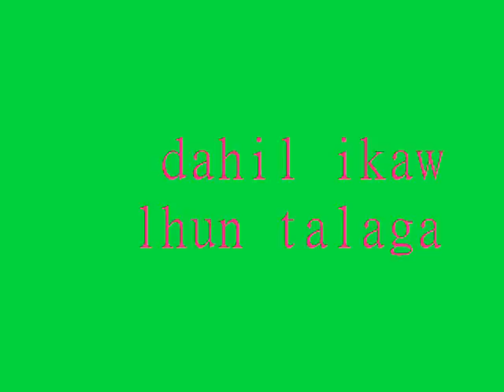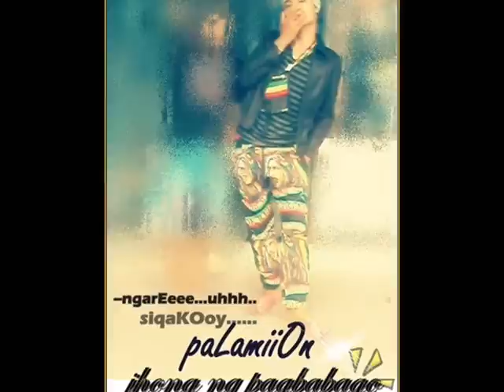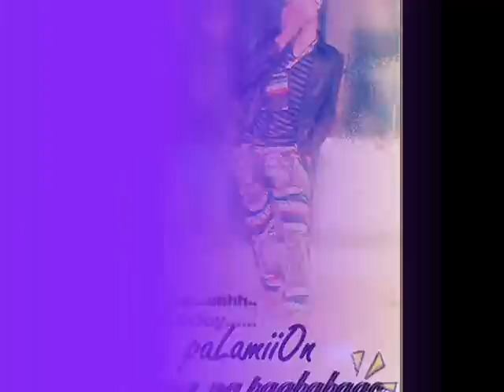ikaw lang talaga by deejay tayaf